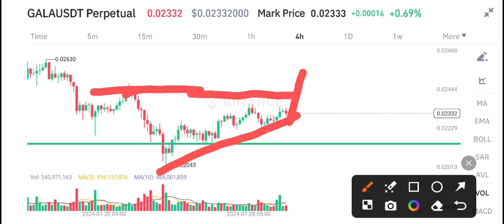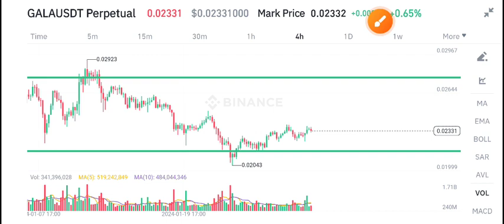Gala Price Prediction Today! Gala coin Today News